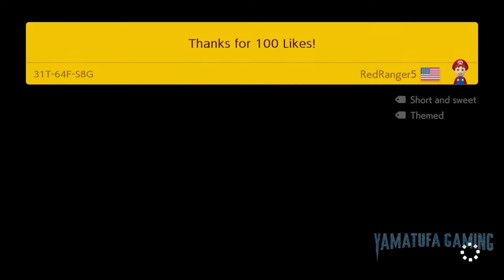Super Mario Maker 2 - Endless Mode #231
footage / gameplay is recorded from a Switch OLED

Genre:
Platformer, Action

Publisher:
Nintendo

Developer:
Nintendo

Game file size:
3.1 GB

Supported Languages:
 Spanish, French, English